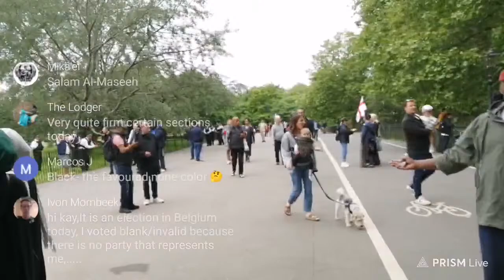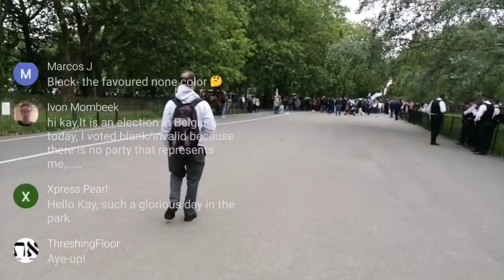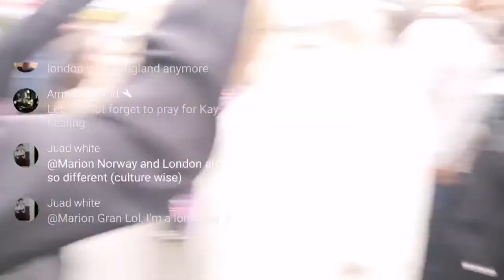Speakers Corner Livestream 🔴